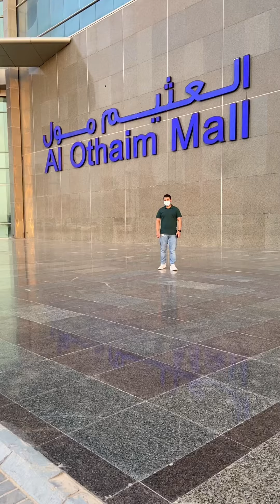Othaim mall in alhasa